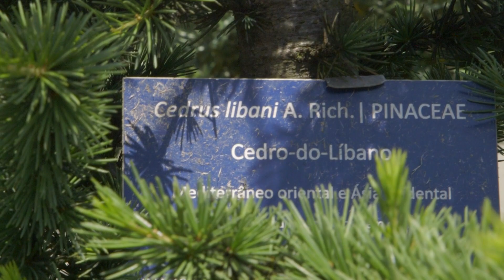Conheça a nova "casa" da FCNAUP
Como forma de assinalar os 44 anos da Faculdade de Ciências da Nutrição e Alimentação da Universidade do Porto (FCNAUP), o diretor, Pedro Graça, faz-nos uma visita às novas instalações da futura "Casa da Nutrição":